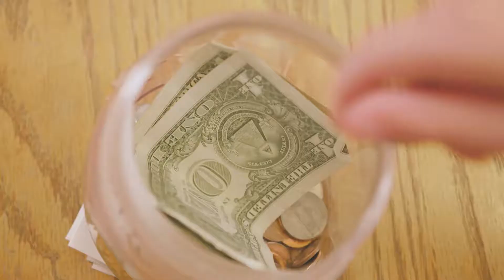Make change happen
Each year, more than 33,000 children struggle with not enough food to eat across the state of North Dakota. You can make change happen by helping the Great Plains Food Bank childhood hunger programs.